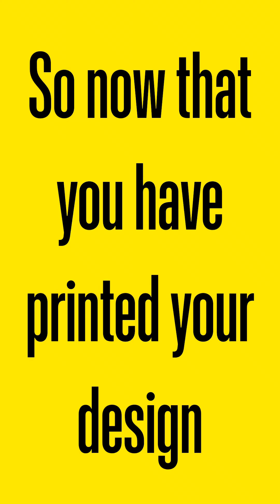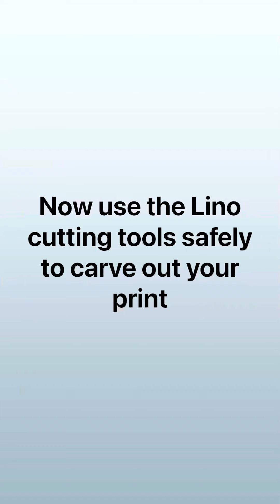Printmaking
Printmaking Lino